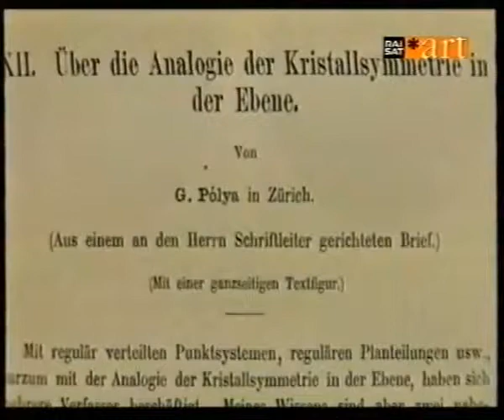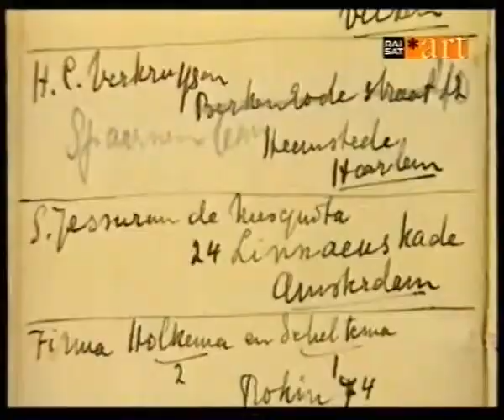M. C. ESCHER: Referências italianas, árabes e a matemática nas obras do artista.parte 1/2.flv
O documentário mostra as referências italianas e árabes e a matemática encontradas no trabalho de M.C. Escher.